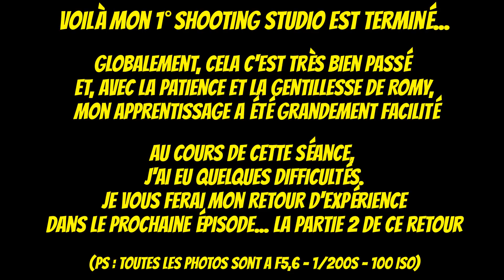1° SÉANCE EN STUDIO, LES COULISSES (Backstage) - Séance photos avec ROMY (2018-09) - Episode n°284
Je vous amène avec moi dans les coulisses de ma première séance photos de portrait en studio avec ma fidèle ROMY.
Vous serez plongé au cœur de la prise de vue, je ne vous cache rien... Plusieurs thèmes restitués au final : Sport, Glamour et Beauté & Cocooning, pour des photos dont je suis assez content pour une première en studio.
Dans cette épisode, nous voyons juste les coulisses (backstage) et les photos résultantes. Dans le prochain épisode, je vous ferai mon retour d'expérience, on parlera technique, set up, problèmes rencontrés, à suivre

✅ Soutenez "Jeff Photographie" en achetant sur Amazon en

✅ Soutenez "Jeff Photographie" en regardant des Pubs sur UTIP (cela ne vous coûte rien...juste un peu de votre temps)

✅ Soutenez "Jeff Photographie" en achetant sur Pixedo.com en passant par le lien